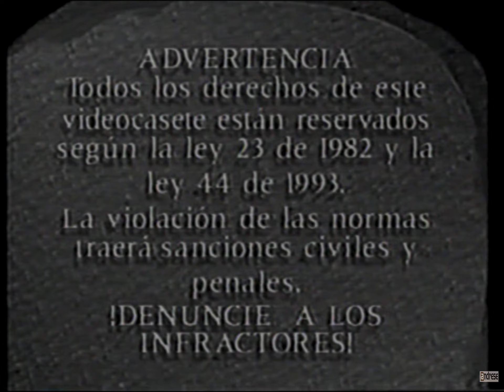Video Factory S.A. (Asia Version)